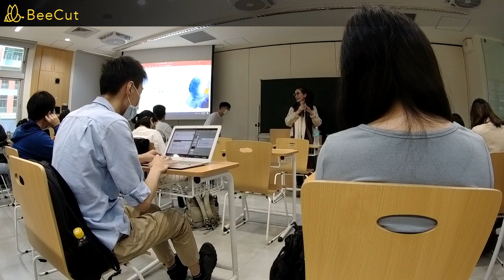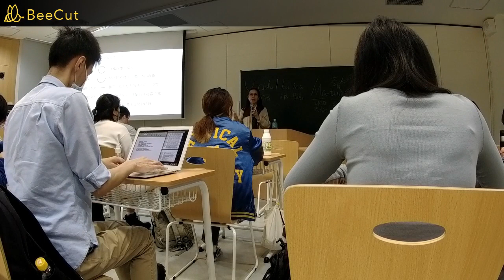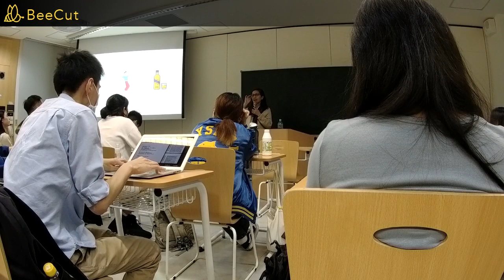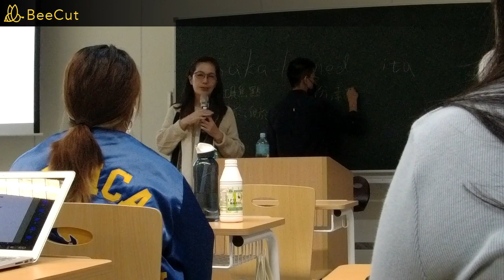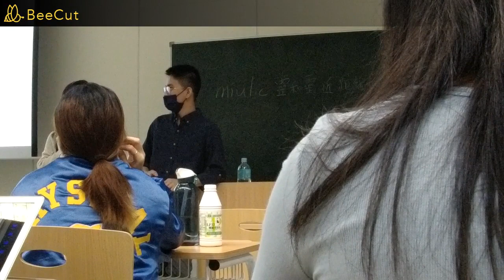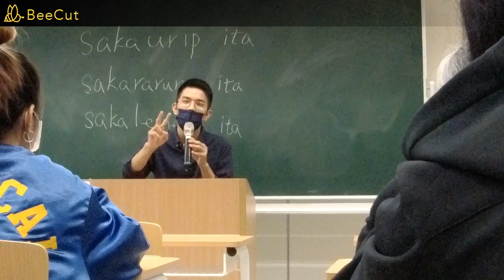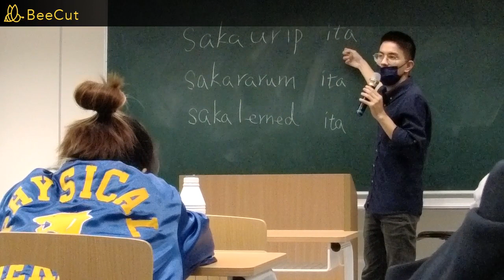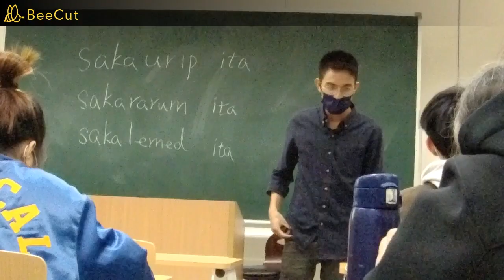20221205【都會繚繞的生命之祭】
演講邀請東華大學任職於原住民族樂舞與藝術學位學程的巴奈母路老師，以及就讀族群關係與文化研究所的陳曦。巴奈老師是進行了三十年田野調查的民族音樂學家，研究方向從阿美族民族音樂研究、祭儀音樂以至於舞蹈與語言之間的關聯，並包含音樂人類學的研究。在她的田野研究中，透過實際參與，了解阿美族歲時祭儀與神靈世界的關係，再由神靈世界來理解與音樂的連結，以及旋律、歌詞、舞動又如何和儀式空間產生互動，祭儀的樂舞與日常的樂舞又在舞動的絲線、歌詞產生的聲音、隊型代表的空間有何區分；初生到死亡，神靈與族人的日常生活緊密相連，而這些靈的出現又與與歷史文化的發展演進息息相關。
　　巴奈老師涉獵領域的擴展與深入促使她踏上靈路、專注學習成為儀式執行者，更成為花蓮吉安鄉里漏部落祭祀團體Sikawasay的一員，由研究者轉而原先研究對象的一員，來回於「外觀」與「內觀」的多重視角，來剖析和論述祭儀樂舞的意義與複雜性。而現就讀東華大學族群關係與文化研究所陳曦，為認同跨越吉安阿美與竹東客家人，就讀臺大期間致力於原聲帶社團事務，也以都市原住民的青年、貼近學生的角度分享當代在校園/都市的文化實踐經驗。